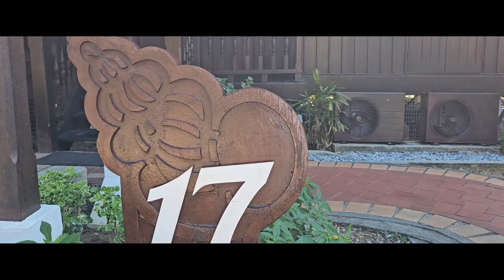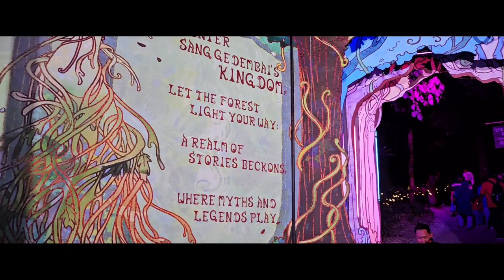FarisDijah in Langkawi | 22 - 26 February 2024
Our first flight with NawalMFaris.

🎵 Vic Roz & Lukas Larsson - As It Was